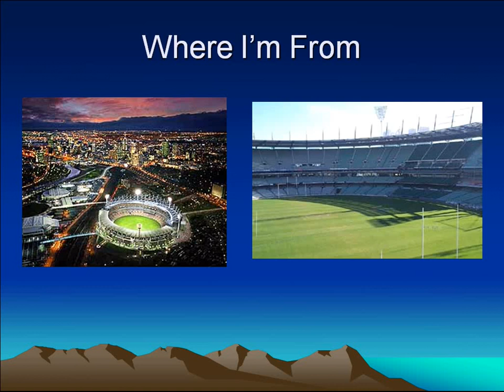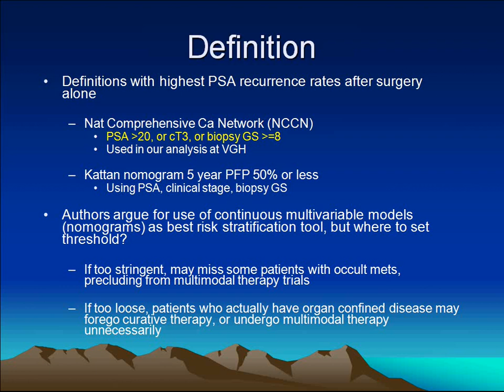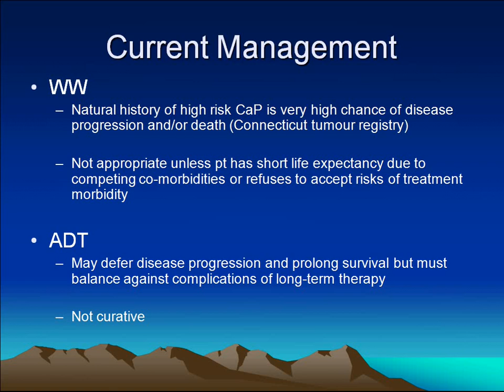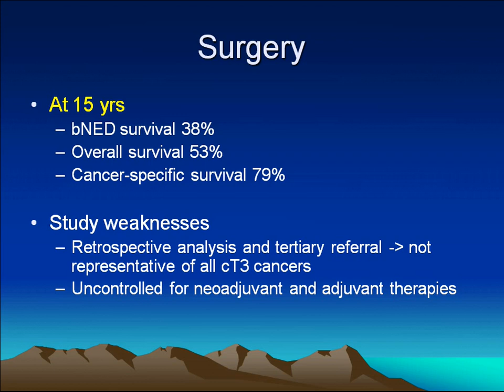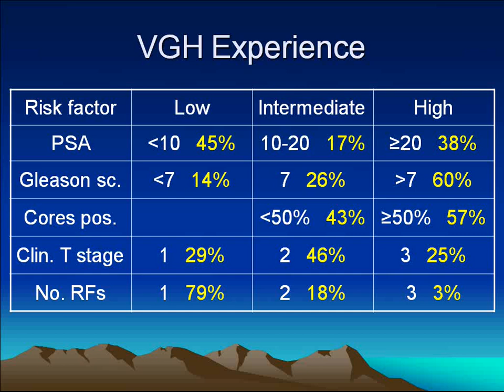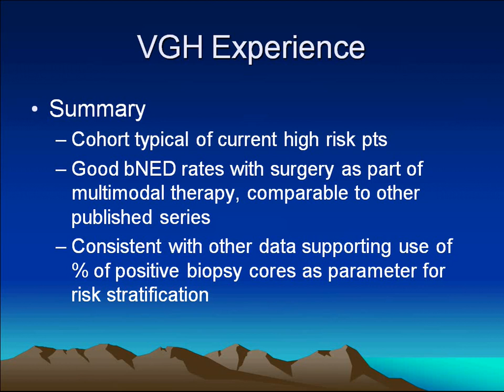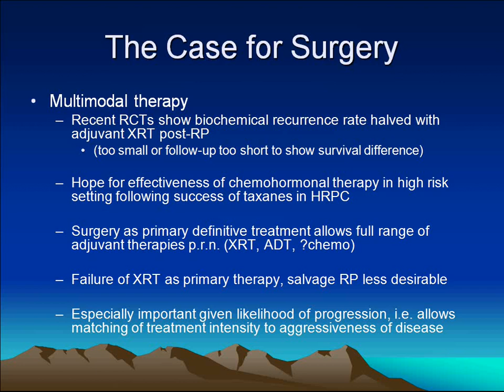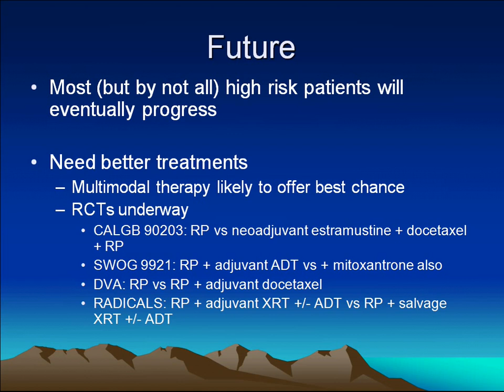Surgery for High Risk Prostate Cancer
Surgery for High Risk Prostate Cancer by Jeremy Grummet, Clinical Uro-Oncology Fellow, Vancouver General Hospital